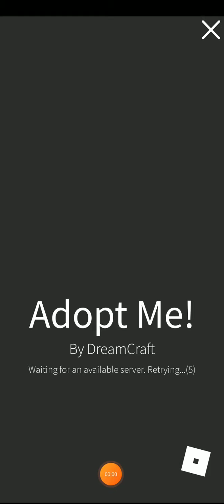adopt me ROBLOX